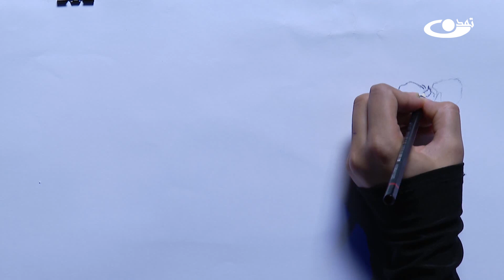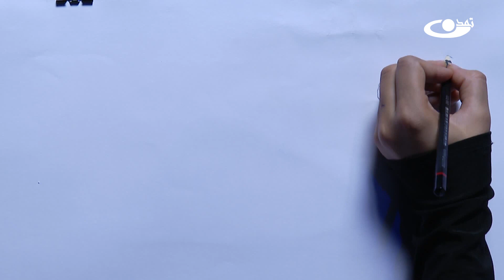رسامی گل – کودک و نوجوان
موضوع برنامه: کمان رستم – رسامی گل:
رسامی و رنگ آمیزی از جمله مهارتها و استعدادهای پنهان در درون انسان بخصوص در دوران کودکی است که اگر بارور و شناسایی شود زندگی انسان را تغییر می دهد . انسان همواره هنر دوست و هنر پرور است، رسامی و رنگ آمیزی آن هنری است که همه اطفال به آن علاقه داشته و در هر سنی از طفولیت که قرار داشته باشند به آن گرایش پیدا میکنند .
برنامه کودک نوجوان یک برنامه آموزشی و تفریحی کودکانه میباشد که ما در این برنامه به آموزش کاردستی، رسامی ،کارتون های تفریحی،  و نشر عکس های زیبا شما عزیزان می پردازیم .و در کنار آن به مسایل هدف گذاری، تصمیم گیری، وشخصیت سازی  برای کودکان و نوجوانان می پردازیم.

آدرس سایت و شبکه های اجتماعی ما:
است.